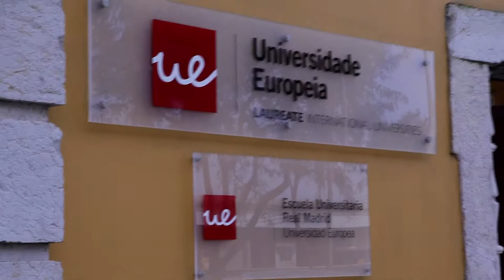Reportagem +Educativa na Universidade Europeia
A missão da Universidade Europeia é a de criar profissionais globais, posicionando-se como uma opção nacional e internacional no sector do Ensino Superior em Portugal, sendo a visão constituir-se como uma Universidade internacional de referência e a primeira escolha de estudantes e de empregadores, reconhecida na vanguarda académica, alicerçada na tecnologia, na excelência na investigação, na mobilidade internacional, na multiculturalidade e na articulação com o meio empresarial. A Universidade Europeia integra o maior grupo de educação superior do mundo - Laureate International Universities - composto por 70 instituições, em 29 países e online, com mais de 780.000 estudantes.